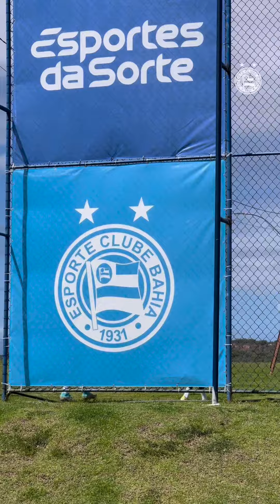Dia de treino no CT Evaristo de Macedo.